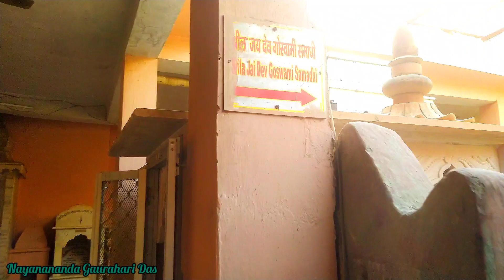Radha Damadar mondirরাধা দামোদর মন্দির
Radha Damadar mondirরাধা দামোদর মন্দির#nayanananda

হরেকৃষ্ণ সুদী ভক্তগন বৃন্দাবন ব্লগের পক্ষ থেকে আপনাদের সবাইকে শুভেচ্ছা, এই ভিডিওতে আপনারা রাধা দামোদর মন্দির দর্শন করবেন!
Vrindavan tour guide in bengali